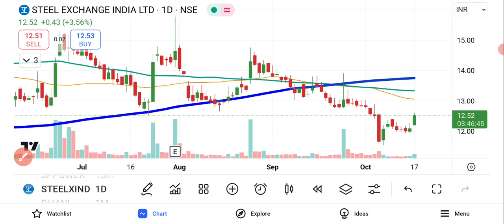Steel Exchange Share Latest News | Steel Exchange India Share News